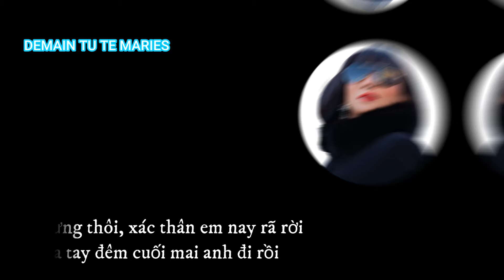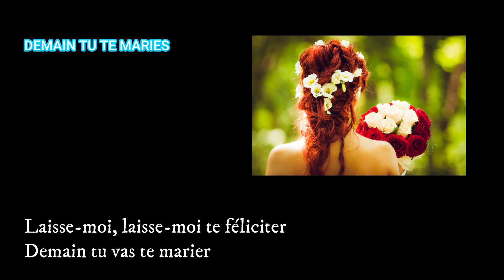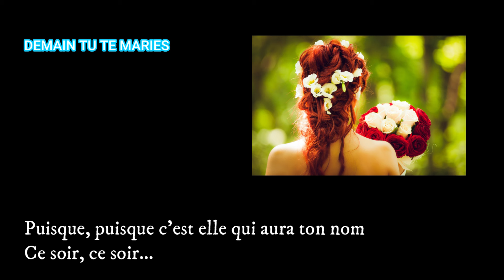Nhạc Pháp tuyển chọn - Demain tu te maries - Ngày mai anh đi lấy vợ - Lời việt Lệ Thu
Demain tu te maries - Patricia Carli - 1963